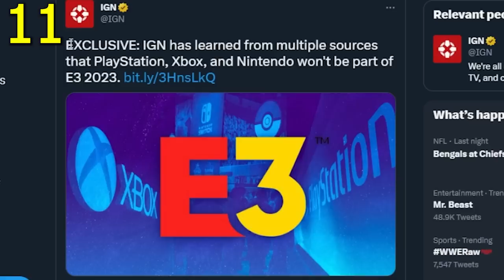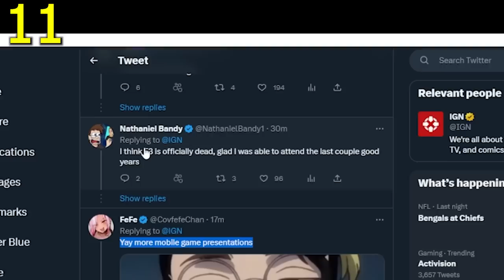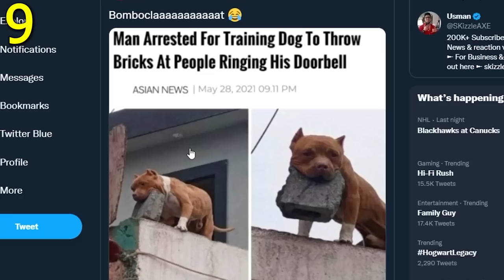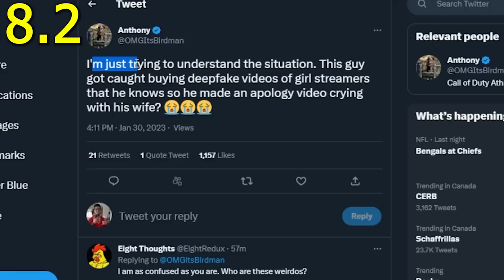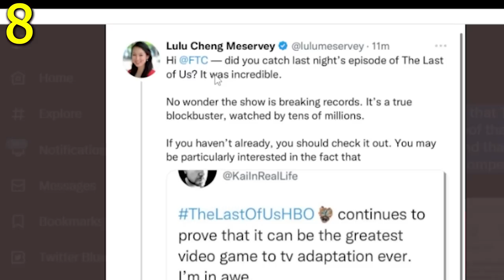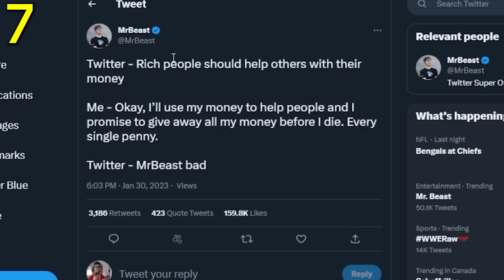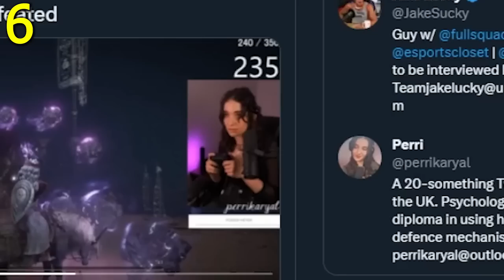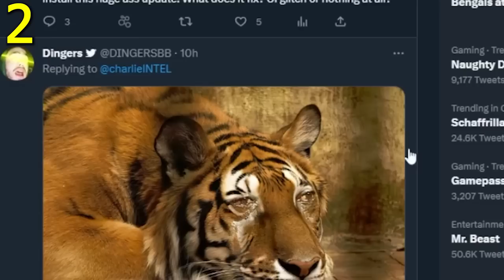Well, They JUST CONFIRMED The Shut Down.. 🤯 (We Were RiGHT)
Call of Duty, Spiderman 2, Uncharted 5, Xbox and Activision and more.